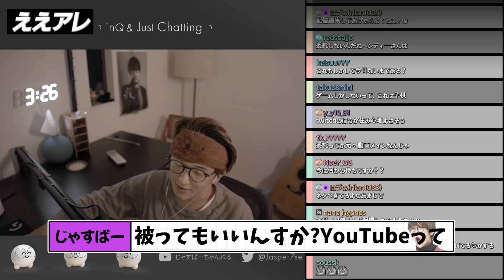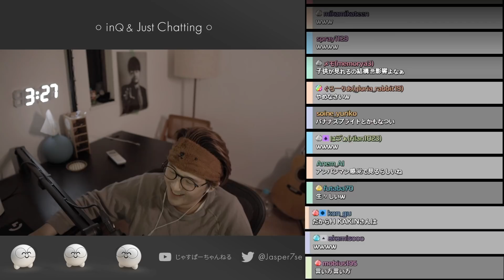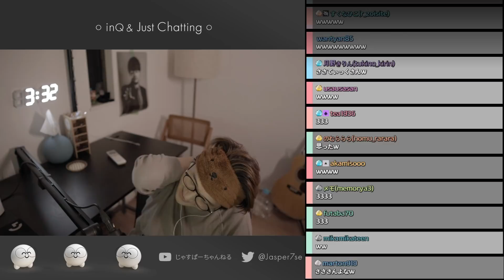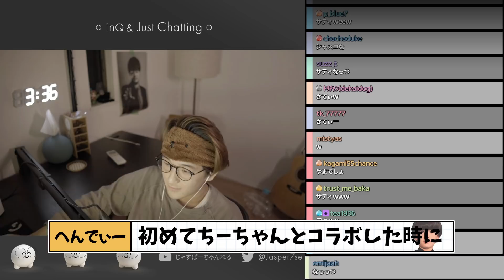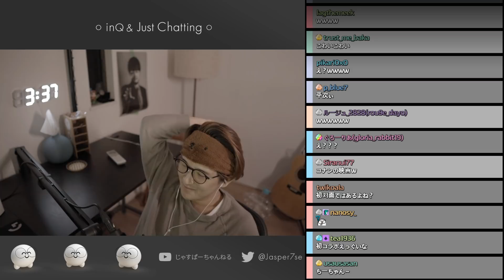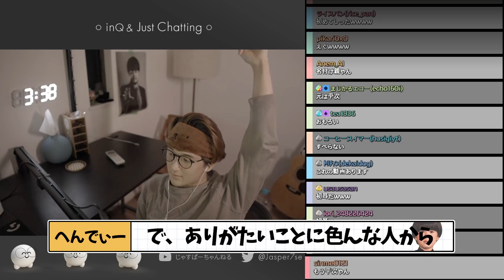Rust - しすこも涙?!石掘り担当として呼んだしすこに心無い一言を浴びせるじゃすぱー with さささん 釈迦さん だるまいずごっどさん トナカイトさん Franciscoさん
さささん  @sasatikk